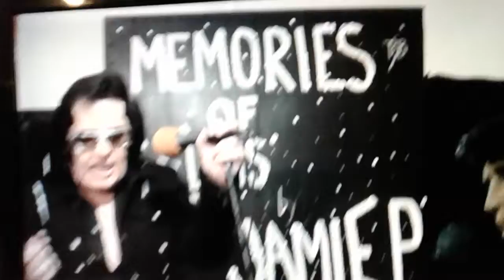All Shook Up....JamiE Presley ETA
JamiE Presley sings One of ELVIS' Biggest hits